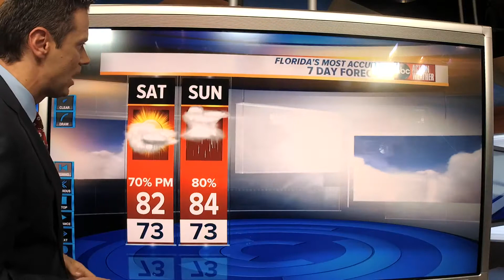TROPICS | Heavy rain in Florida this weekend.